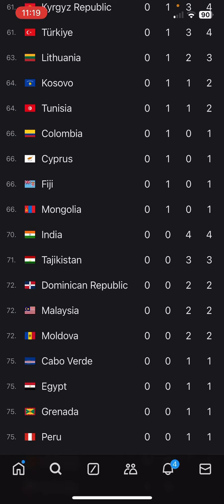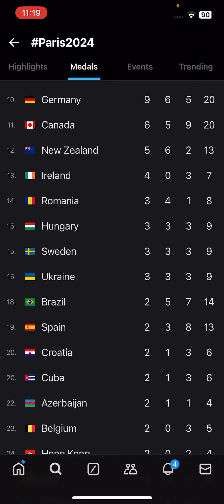olympics medalist olympicgames goldmedal silvermedal bronzemedal olympic2024 livescoreboard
As of August 8, 2024, the medal tally for the Paris 2024 Olympics is as follows:

1. **China**: 28 Gold, 25 Silver, 17 Bronze (Total: 70)
2. **United States**: 27 Gold, 35 Silver, 33 Bronze (Total: 95)
3. **Australia**: 18 Gold, 14 Silver, 11 Bronze (Total: 43)
4. **France**: 14 Gold, 18 Silver, 21 Bronze (Total: 53)
5. **Great Britain**: 13 Gold, 17 Silver, 21 Bronze (Total: 51)

China is leading in gold medals, while the United States has the highest total medal count. Other top countries include South Korea and Japan, each with 12 gold medals

நேற்று வரை 2024 ஒலிம்பிக்கில் பதக்கம் பெறுபவர்களின் பட்டியல் இதுதான்:

1. **சீனா**: 28 தங்கம், 25 வெள்ளி, 17 வெண்கல (மொத்தம்: 70)
2. **அமெரிக்கா**: 27 தங்கம், 35 வெள்ளி, 33 வெண்கல (மொத்தம்: 95)
3. **ஆஸ்திரேலியா**: 18 தங்கம், 14 வெள்ளி, 11 வெண்கல (மொத்தம்: 43)
4. **பிரான்ஸ்**: 14 தங்கம், 18 வெள்ளி, 21 வெண்கல (மொத்தம்: 53)
5. **பிரிட்டன்**: 13 தங்கம், 17 வெள்ளி, 21 வெண்கல (மொத்தம்: 51)

சீனா தங்கப் பதக்கத்தில் முன்னணி வகிக்கிறது, மேலும் அமெரிக்கா மொத்த பதக்கங்களில் முன்னணி வகிக்கிறது

Here are some English hashtag ideas for sharing updates and engaging with others about the 2024 Olympics:

1. **Olympics2024**
2. **Paris2024**
3. **OlympicMedals**
4. **GoldRush**
5. **RoadToParis**
6. **OlympicSpirit**
7. **TeamUSA**
8. **ChinaDominates**
9. **TokyoToParis**
10. **SportingExcellence**

These hashtags can help increase visibility and engagement on social media platforms during the Olympic Games.